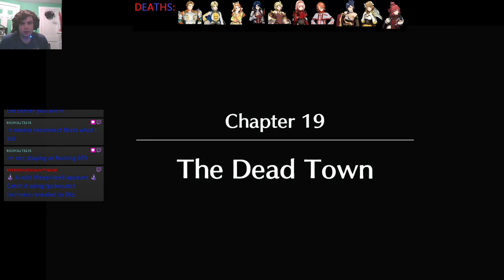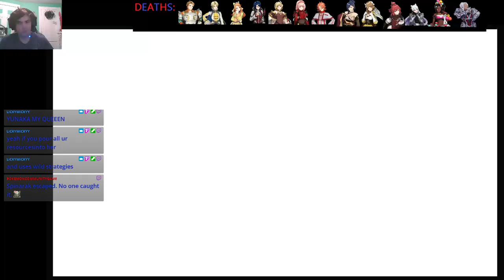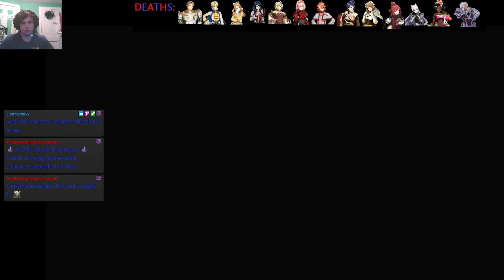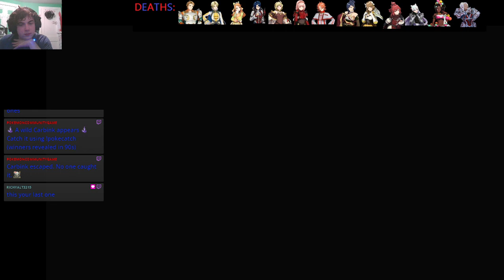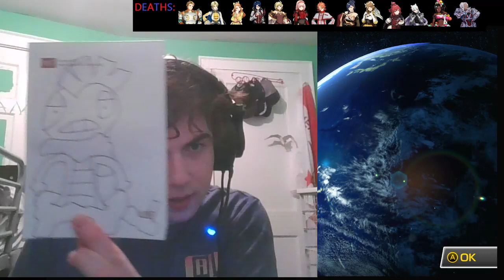Fire Emblem Engage Ironman Ep.16: Don't Skip Tutorials